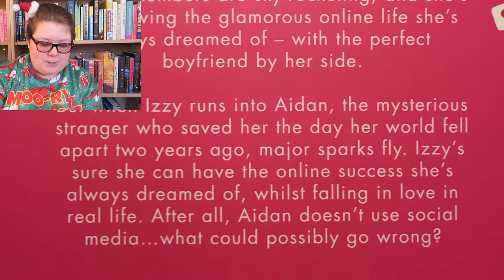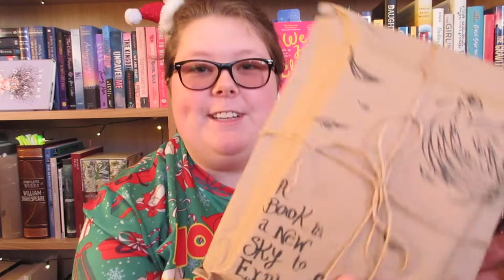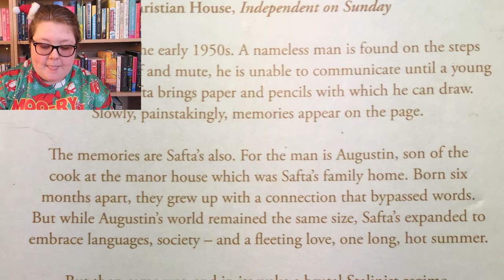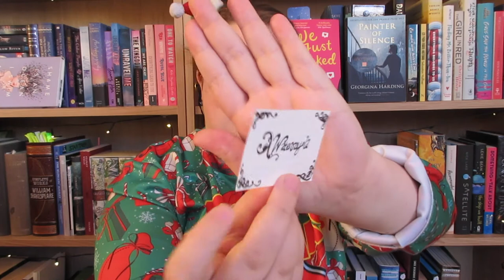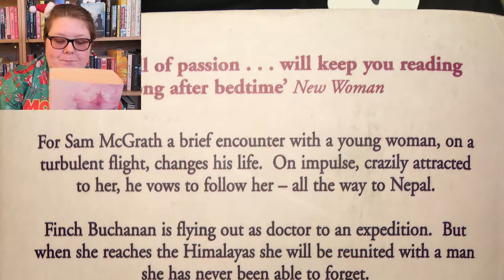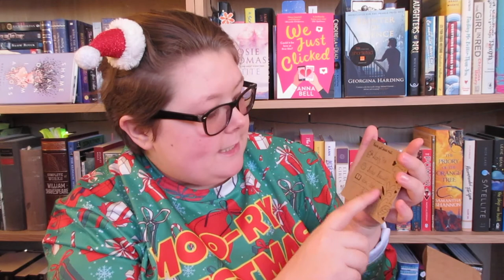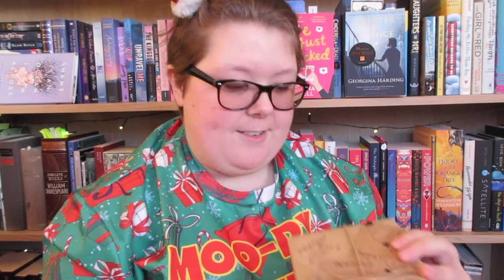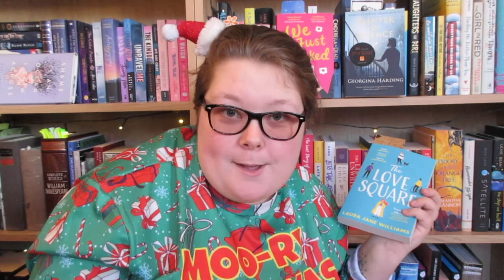MYSTERY BOOKS UNBOXING 🎁🎄[cc]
What better way to celebrate Christmas than with MYSTERY BOOKS?

All books are from the following Etsy shops:
(in order of unboxing)

Watercrayola:
Instagram — @watercrayola

Curiosity Bookshop:

Book and Tea Box:
Instagram — @bookandteabox